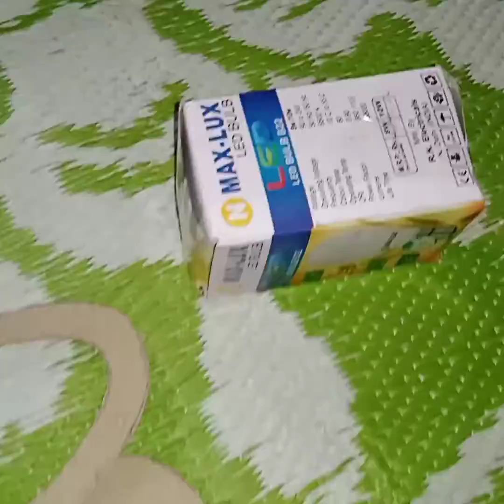# special bday🥳🎂🧁gift for my lovinge😍🥰carringe😘🤗dad| handmade bday gift idea| papa bday diy gift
# special birthday🥳🎂🧁🎈 card for my lovinge 😍🥰 carringe 😘🤗dad | handmade birthday card for father | best gift idea |tutorial

father's day gift idea | father day craft |handmade gift for father 's day | fathers day diy gift ||

fathers day birthday gift ideas art and
 by taruna
fathers day 🎁gift ideas diy
father day gift idesa 2022
father birthday gift ideas 2022 how to make handmade father birthday gift card diy
simple father birthday card